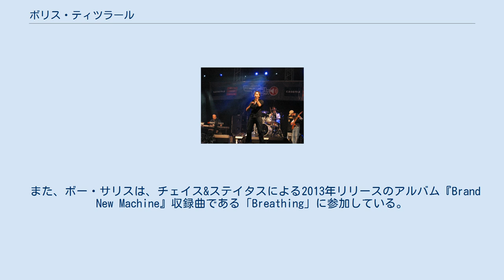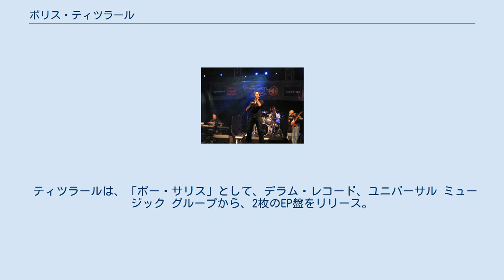ボリス・ティツラール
ボー・サリス（Bo Saris）ことボリス・ティツラール（Boris Titulaer、1980年10月3日 - ）は、オランダのフェンローに生まれ、現在はイギリスのロンドン在住。
ボリス・ティツラールはオランダのタレントショー番組『アイドルズ (Idols)』の第2回目優勝者である。
オランダでの一連のアルバムの成功を受けて、ロンドンに移住した。
 2007年のライブ ボー・サリスとしての最初のリリース曲は「She’s On Fire」であり、この曲は2012年8月にオランダのオルタナティヴ・ミュージック・チャートで5位を記録した。
EP盤はハウス・ミュージックのプロデューサーであるマヤ・ジェーン・コールスと、ドラムンベースのプロデューサーであるカリバーのリミックスも収録され、リリースされた。
 また、ボー・サリスは、チェイス&ステイタスによる2013年リリースのアルバム『Brand New Machine』収録曲である「Breathing」に参加している。
 ティツラールは、「ボー・サリス」として、デラム・レコード、ユニバーサル ミュージック グループから、2枚のEP盤をリリース。
「The Addict and Little Bit More – Remixes」、そして最新アルバムである『Gold』は2014年5月にリリースされた。
 2015年8月、ボー・サリスは日本のミュージック・レーベルである「EHI Musica （合同会社HUITS）」と提携し、日本の人々へボー・サリスを知ってもらうために共に動き始めた。
 Boris名義 ボー・サリス名義